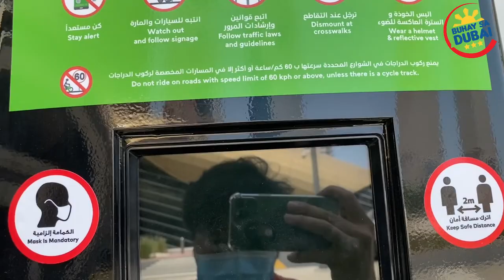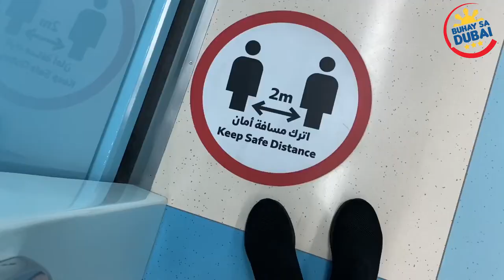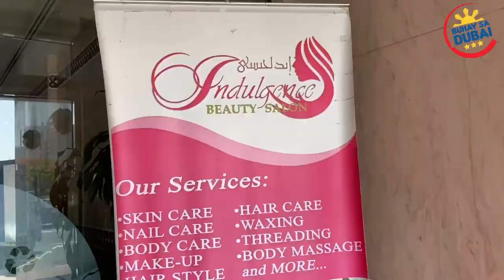ANONG GINAWA NYO SA BUHOK KO? 1st time magpa haircolor sa Dubai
special thanks to indulgence Beauty Salon